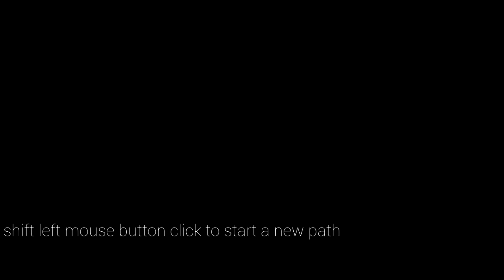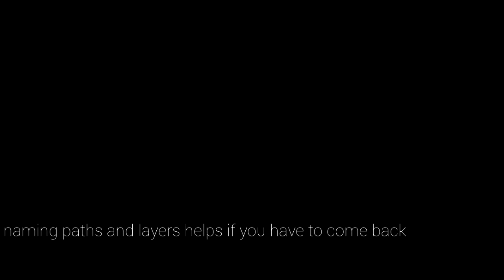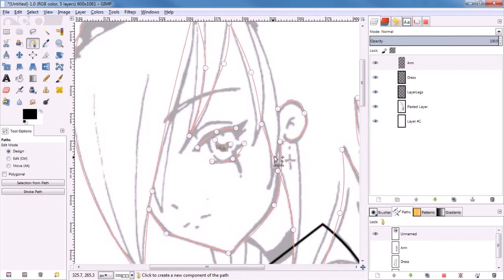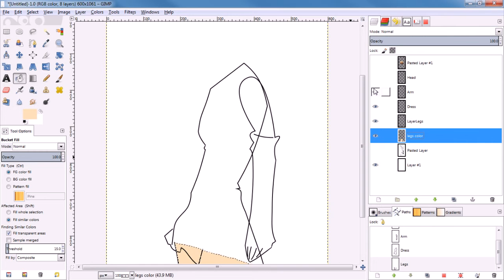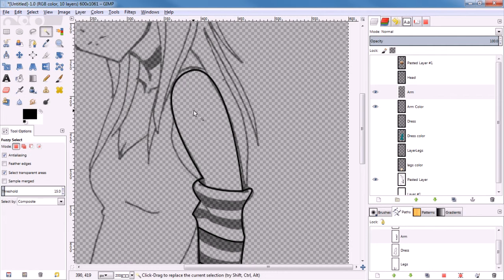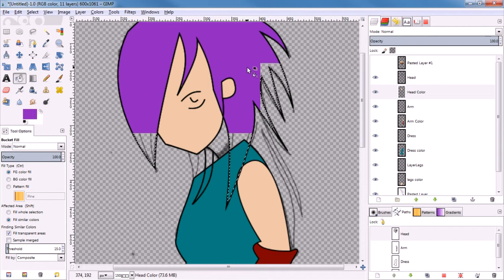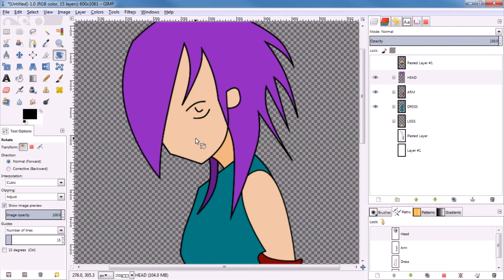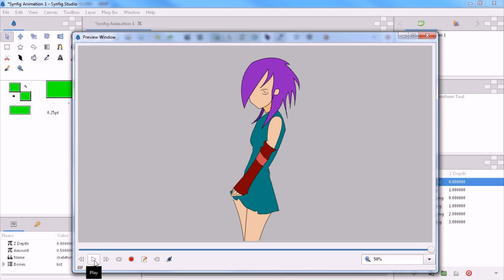Draw with a Mouse using GIMP for Animation